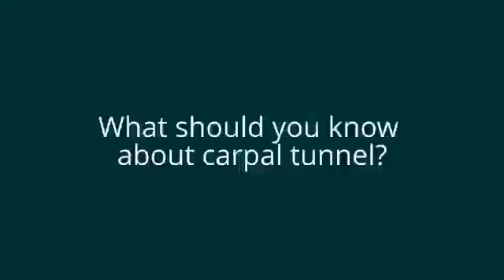Carpal Tunnel What do I need to know